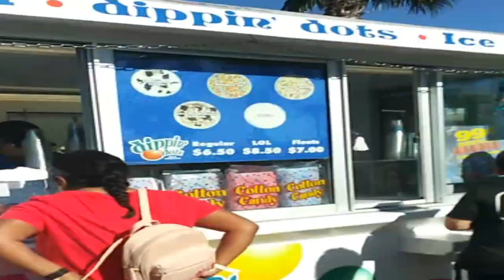we went to kemah boardwalk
i went to kemah boardwalk with my friend and his family